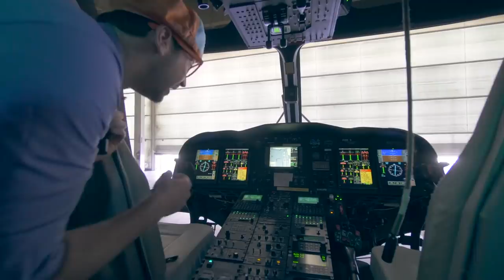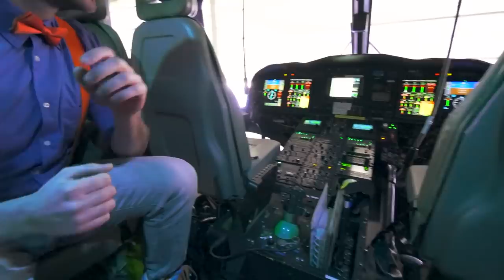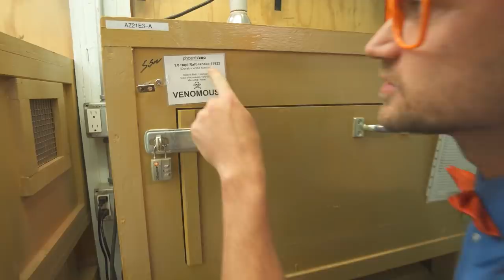BLIPPI - Visits a Raspberry Factory | Learn | ABC 123 Moonbug Kids | Fun Cartoons | Learning Rhymes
Blippi Visits a Raspberry Factory and learns how they are processed!